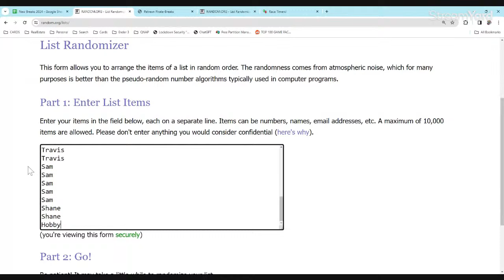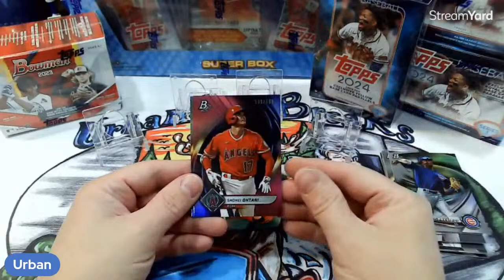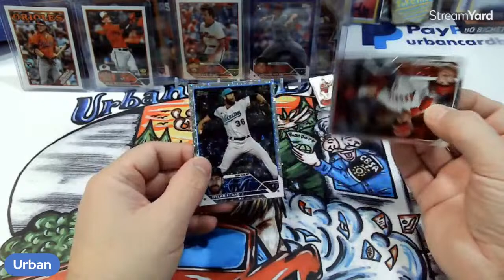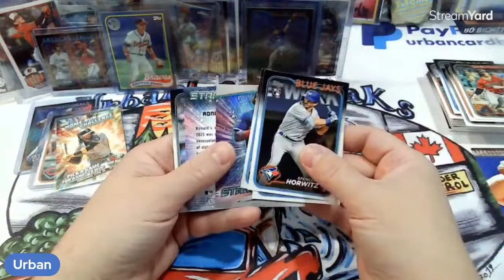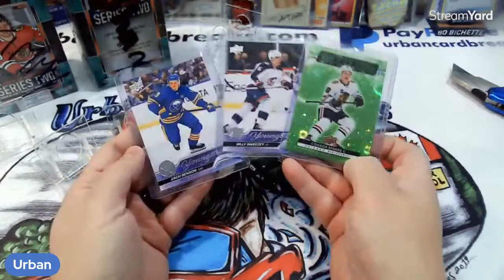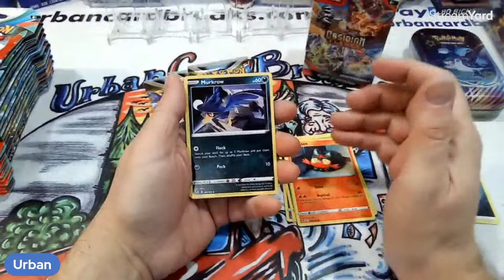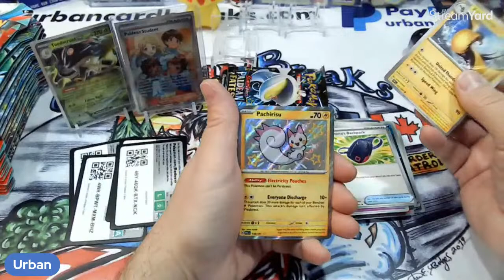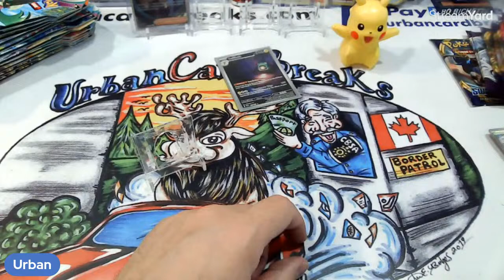Urbans Urball Mixer! Baseball Break! 2024 Series 1 and More!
UrbanMixer

WANT TO GET INTO FUTURE BREAKS? Advance Notices for Breaks, Special Giveaways, Break Discounts, even at our Lowest Tier! Other Tiers include Monthly Packs and Break Credits!